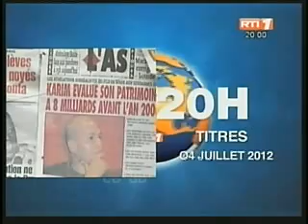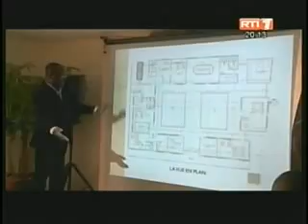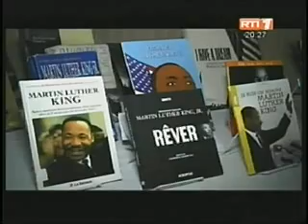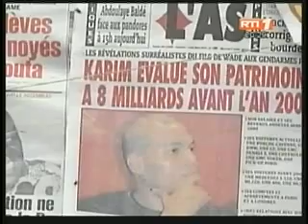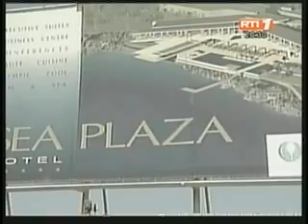Cote D'Ivoire : Le Journal de 20 heures du 4 Juillet 2012